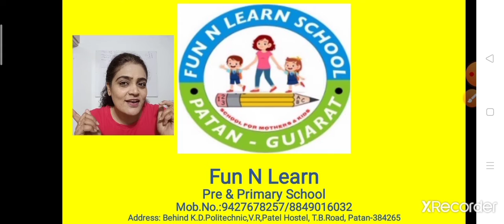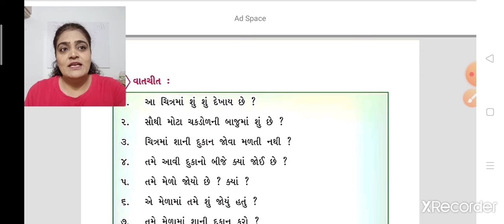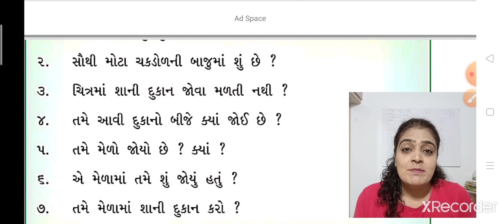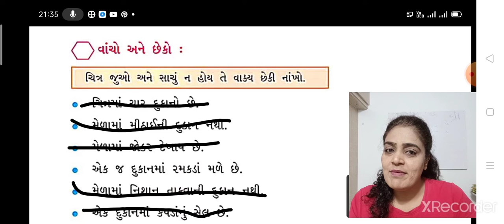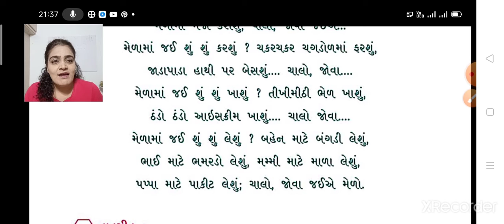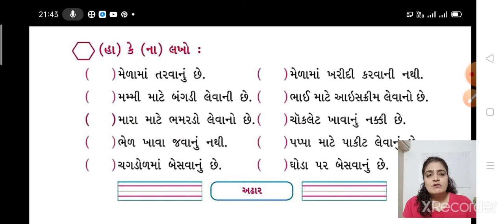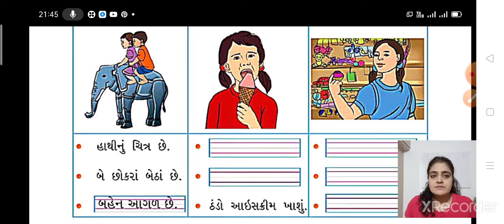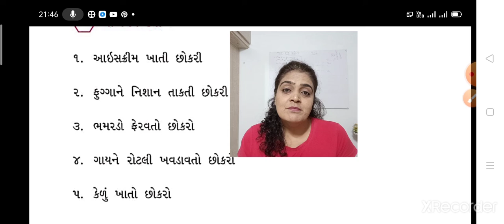Gm dho 2 path 2 bhag 1